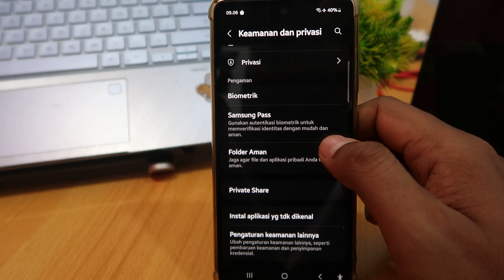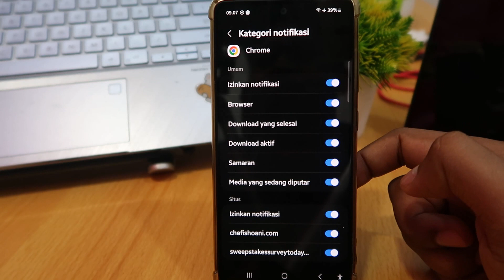Samsung A14 4G - Cara Menghapus Virus